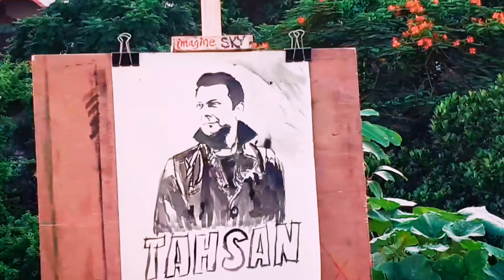Upside Down portrait of Tahsan || Shahnewaz R. Shishir || Imagine Sky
Its Shahnewaz Rahman Shishir. Im extremely passionate about drawing and painting. Hope you'll like it. For Facebook page  please visit Imagine Sky and Like & follow  it to keep updated.